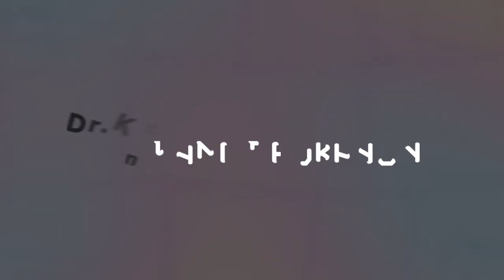[Dr.K comments] ON DEOKHYUN KANG / Talk about the World with Drip Painting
The artist Deokhyun Kang who satirizes the world interestingly with the unique technique - drip painting!
what does his artworks talk about?
Let's meet the artworks of artist Deokhyun Kang!